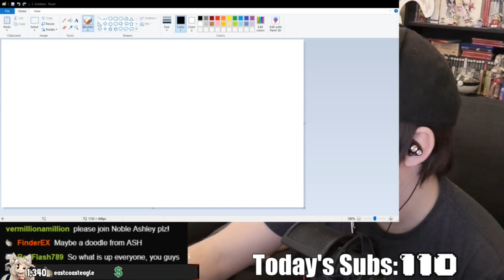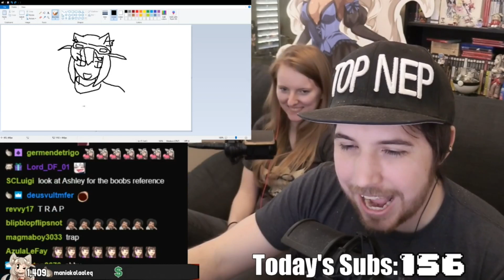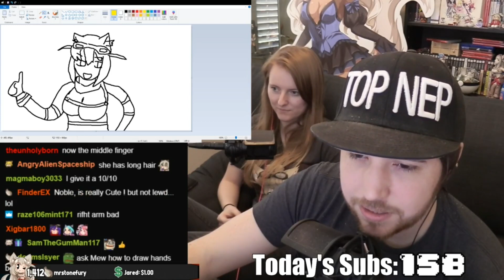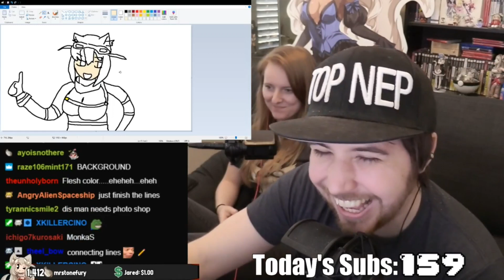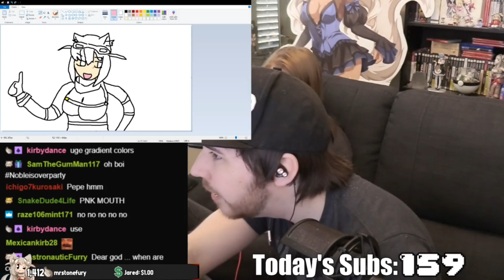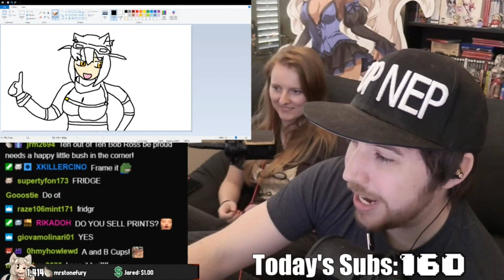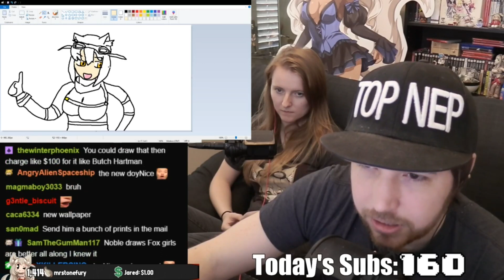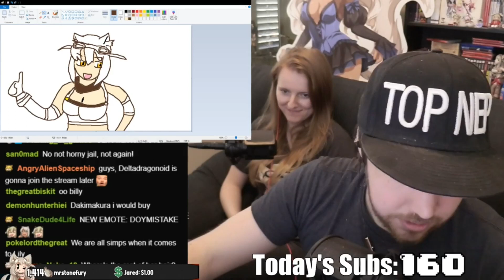Second goal: Noble makes a waifu drawing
1: SUBATHON SATURDAY (29/08/2020): 00:19:33
2: SUBATHON SATURDAY (29/08/2020): 00:29:14